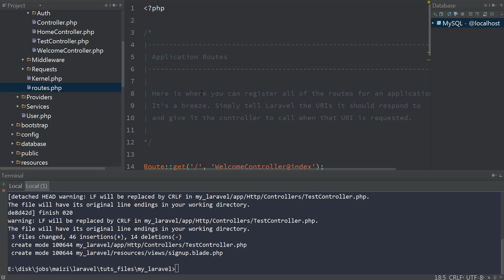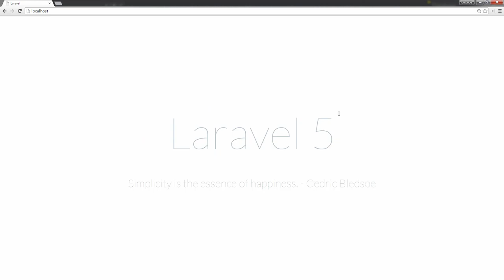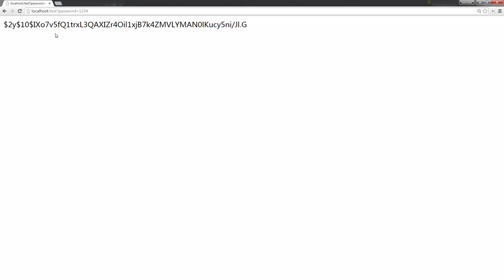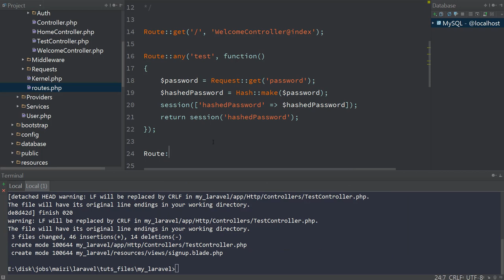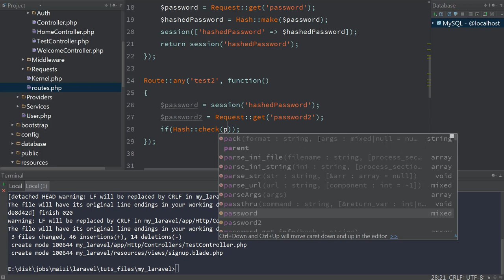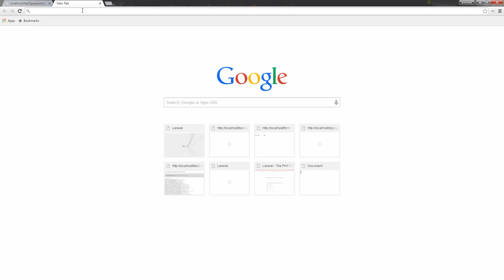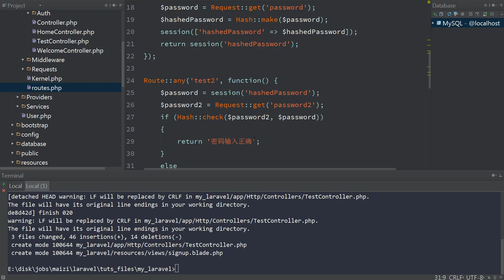Laravel：地球上最好用的PHP框架 入门篇21 哈希